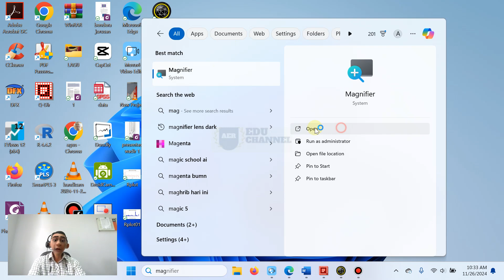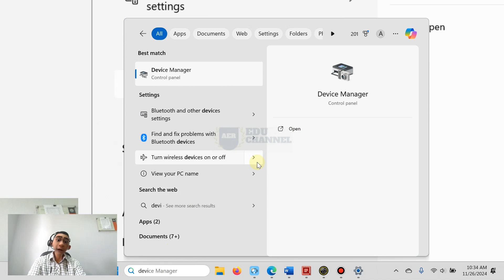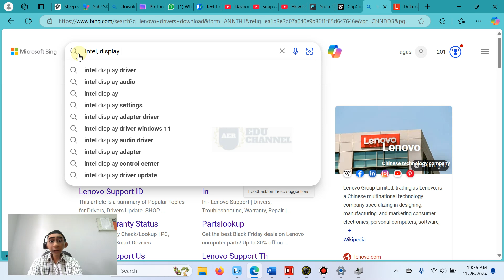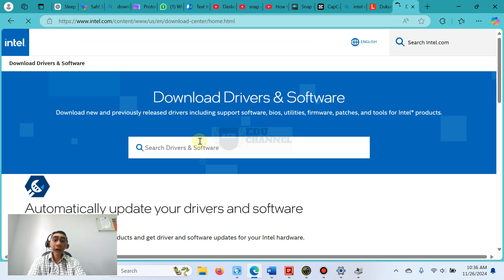SOLVING BLACK LENS OF MAGNIFIER WINDOWS 11